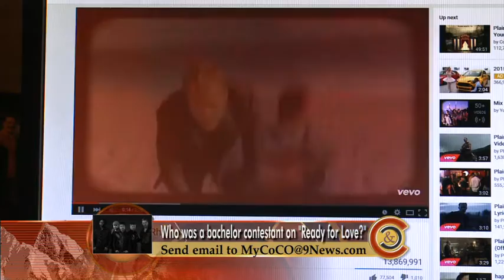Adams County Fair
IF YOU LOVE CARNIVAL RIDES, THE PLAIN WHITE T'S AND A GOOD OLD FASHIONED RODEO, THEN GET READY FOR THE ADAMS COUNTY FAIR.